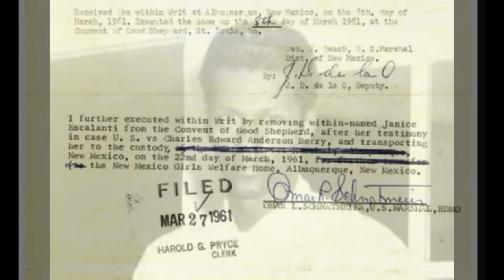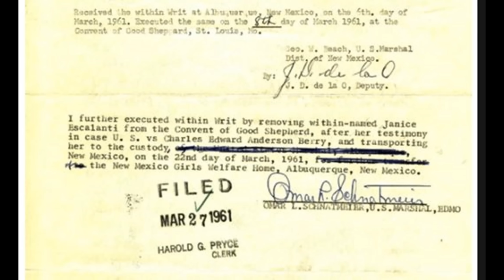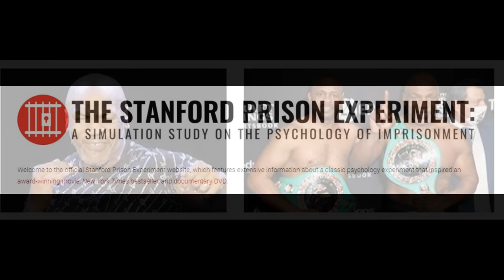R Kelly Appeal TV-Personal Interview from Prison; First Mann Act Accused in 1961; Prison experiment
This topic is relevant to the case of Robert Sylvester Kelly and so many other men of Culture being incarcerated at astronomical speeds based on the words of people who consider themselves victims. But, in many cases, they could be out to get financial gain, as stated in this interview.

2) You must be a subscriber to the channel of the R- Kelly Appeal TV by May 1, 2022
3) Watch 3 Videos on the channel—Archived or premiere
4) Comment on each video regarding a relevant statement to the video
5) share the commented video to an Instagram, Facebook or You-tube community.
6)  May 29, 2022 at 6 Pm Right here on R Kelly Appeal Tv, we will announce the 3 winners live and they Must respond to the live chat to accept the cash app load on that evening.